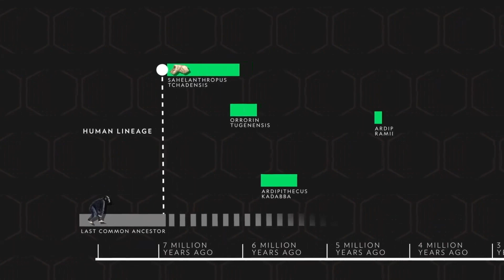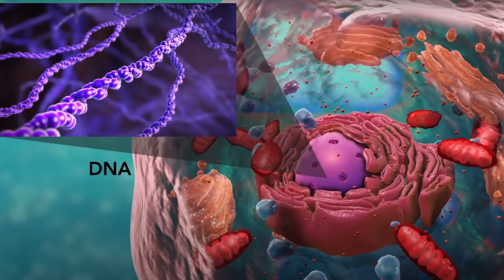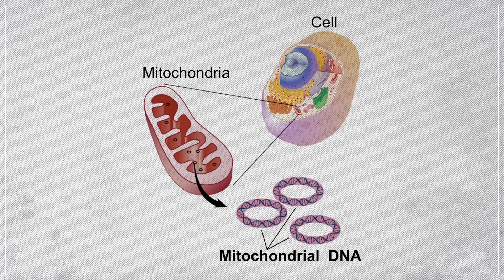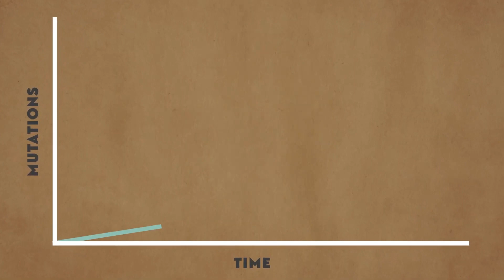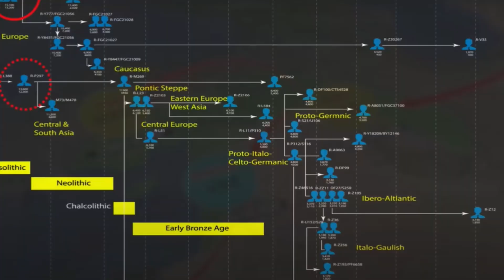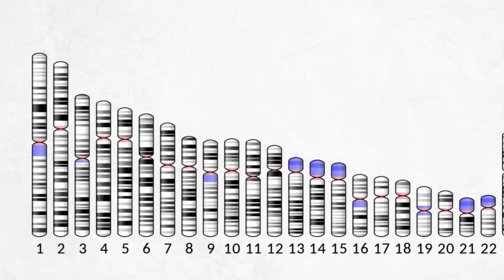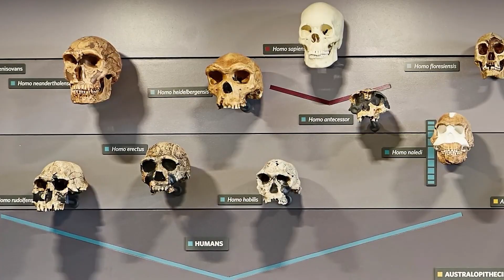HOW DO THEY KNOW THAT? : HOW WE ALL COME FROM THE SAME ANCESTRAL MOTHER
Embark on an extraordinary journey in this mini documentary as we reveal the captivating narrative of how experts decipher the origins of every human being through the lens of anthropology and biology. Discover the incredible story of our shared lineage, connecting us to a singular, ancestral mother who is the source of our diverse tapestry. Delve into the concept of Mitochondrial Eve, a captivating figure at the heart of our ancestral story. Traverse the threads of mitochondrial DNA that carry the legacy of our maternal lineage, converging at a remarkable juncture that reshapes our understanding of where we come from. Explore the profound implications of the "Out-of-Africa" theory, an essential framework that illuminates our dispersal and migration across the globe. Unearth the wealth of genetic information embedded within our collective past and celebrate the diverse array of lineages that contribute to our shared narrative. Witness the synergy of genetic markers, physical evidence, and cutting-edge research as we unveil the comprehensive story of our ancestral mother. Immerse yourself in the intriguing world of anthropology and biology, where every discovery leads to a deeper appreciation of our common roots.